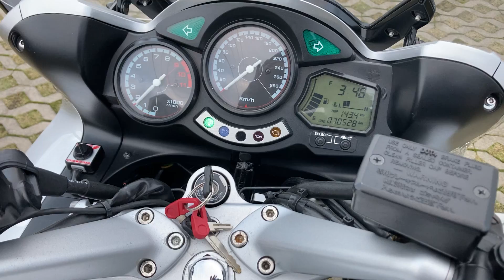Yamaha FJR 1300 z 2001r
Prezentacja motocykla Yamaha FJR 1300 z 2001r